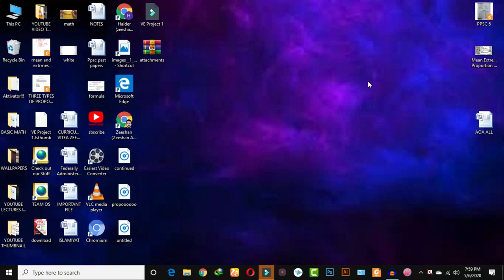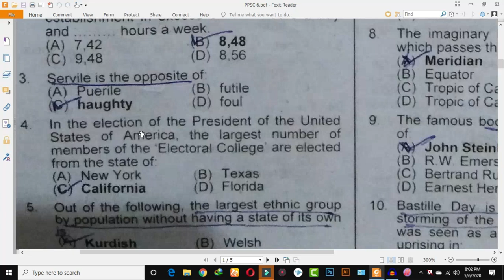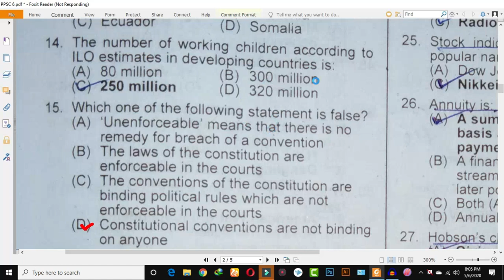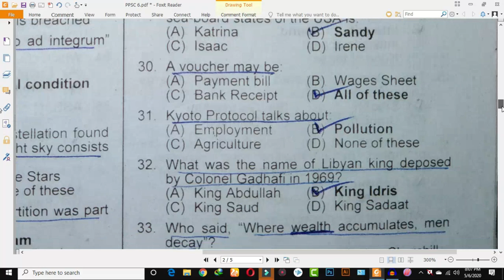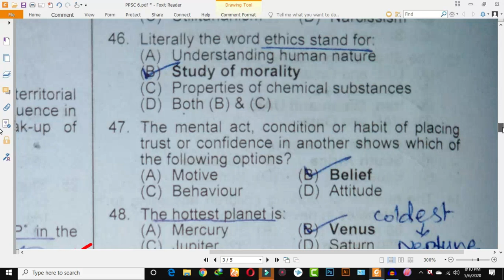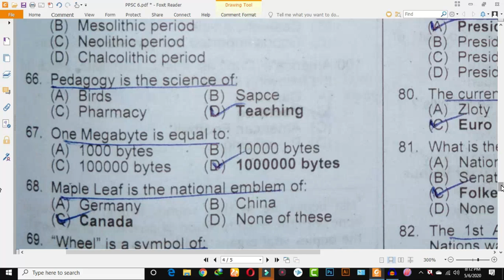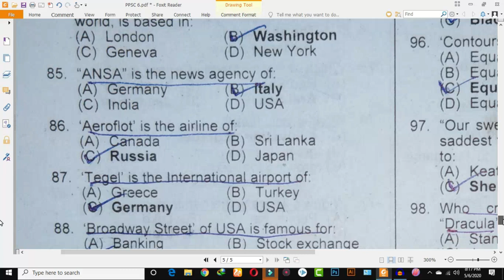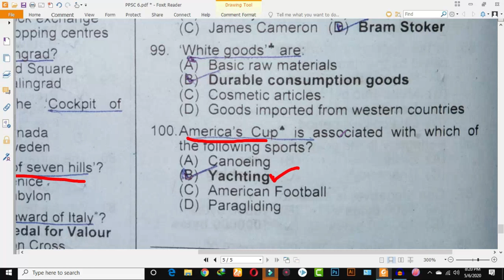PPSC Past Paper 6 Solved With corrections | Latest 2020 | Earth Of Knowledge BY Zeeshan Ali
About Myself:
About This Video:
We have Discussed in This video about  PPSC Past Paper 6 Solved With corrections | Latest 2020 | Earth Of Knowledge BY Zeeshan Ali

INSTGRAM:  ZEESHAN_ALI_SHANIII

*Outline for Pak study Like*
• History of Sub Continents
• Culture History
• Politics History of Mughal

*Outline for General Knowledge Quiz LIKE*

•  Capitals & Currencies
•  Epithets of Countries & Cities
•  Old Names of Cities And Countries
•  Noble Prize
•  World Current Affair

*Outline for English Like*

•  Antonyms & Synonyms
•  Prepositions
•  Analogy
•  Had Better / Would Rather
•  Question Tag
•  Main Clause & If Clause
•  Temporal Conjunction
•  Passages
•  All Tenses

*Outline for Computer LIKE*

•  MS Word
•  MS Word Shortcut Keys
•  Excel
•  Excel Shortcut Keys
•  Abbreviations
•  Generation, Types, Kinds & Shapes of Computer
*Outline for IQ/Mathematics Like*

• Basic Mathematics Ratio, Percentage etc...
• Average
• Number Series
•  Alphabetic Series
•  Find odd one out
•  Re-arrange the alphabets to make a word
*Outline for Science LIike*

•  Universe
•  Earth
•  Human System
•  Food & Health
• Vitamins
•  Diseases

*Outline for Islamiat Quiz Like*

•  Prophet Mohammad SAWW
•  All Prophets of Islam
•  Titles of Prophets
•  Battles
•  Quran
•  Companions